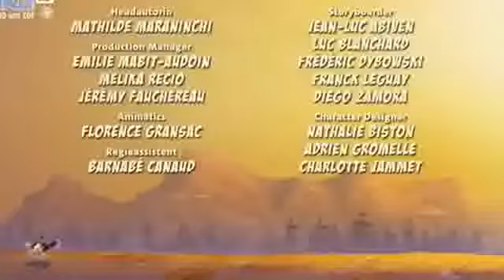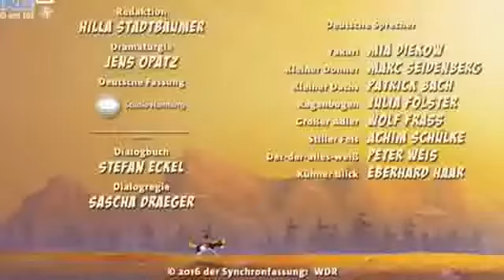Yakari Drei hungrige Kojoten Deutsche neue Folgen die reise zu den heissen Quellen Totem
Learn Colors With Soccer Balls for Children - Colors Balloons Balls and Kinder Surprise for Kids Learn .

Learn Colors With Soccer Balls for Children - Colors Balloons Balls and Kinder Surprise for Kids Learn Colors with surprise eggs 3D panting | Learning video .

Yakari - Drei hungrige Kojoten - Deutsche neue Folgen - die reise zu den heissen Quellen yakari fluger der Nacht.